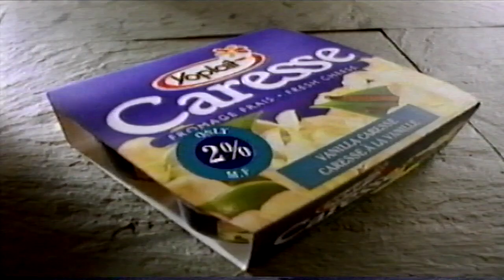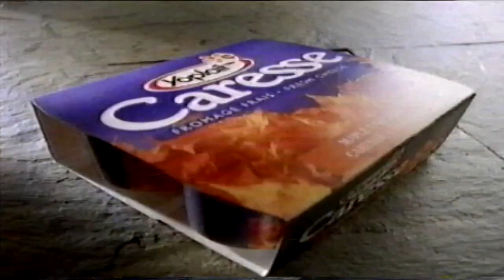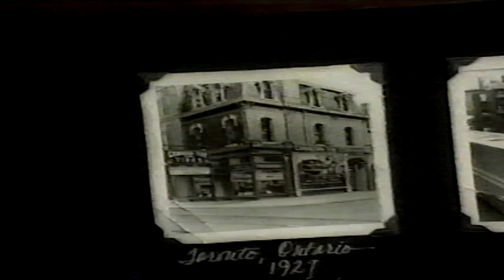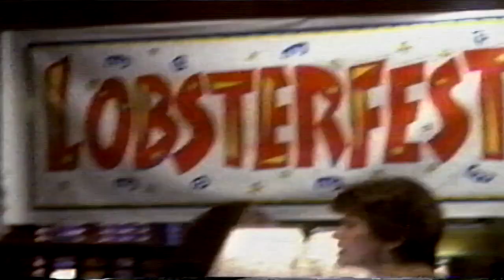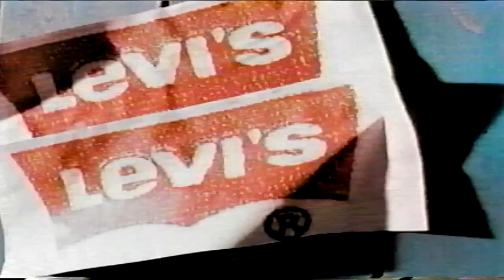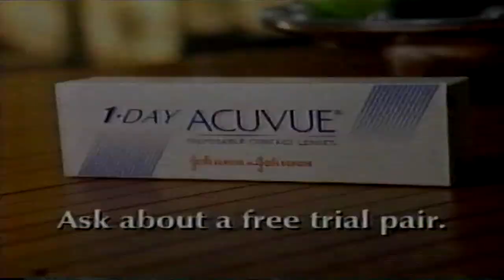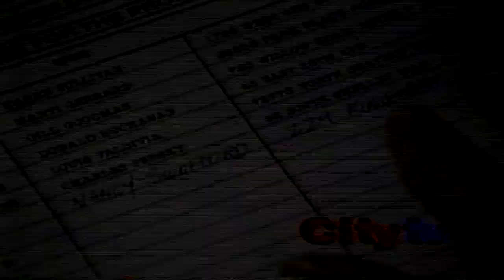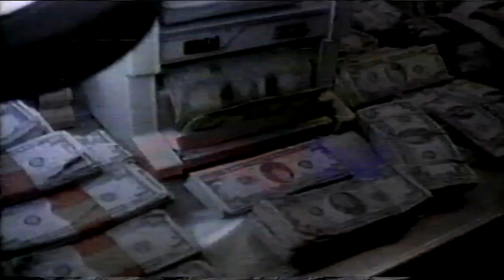March 1997 Commercials Part 2 (Citytv)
A compilation of commercials that were shown on Citytv during a Great Movies screening of “Alibi” on March 16th, 1997. These were taken straight from a VHS tape that I got from a Facebook Marketplace seller. Thank you Davin!